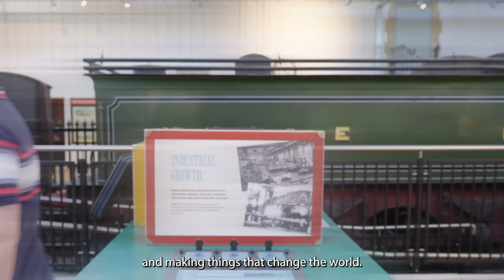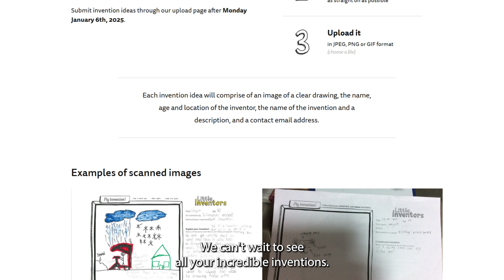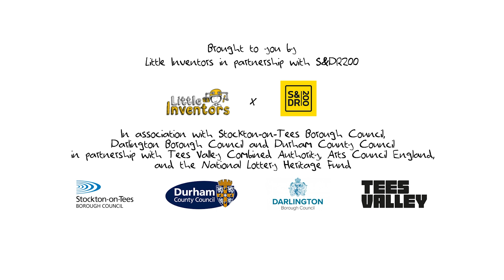S&DR200 x Little Inventors Challenge Video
S&DR200 are joining with Little Inventors to bring you Next Stop: The Future! invention challenge to celebrate the 200th anniversary of the first journey on the Stockton and Darlington Railway (S&DR).

The competition is open to Year 5, 6, 7 and 8 students in areas governed by Stockton-on-Tees Borough Council, Darlington Borough Council and Durham County Council.

Five of the ideas will be selected to be brought to life as professional designs, models, prototypes or other form of media by one of our expert makers!

Young people from all other year groups and/or in other parts of the world are welcome to use the resources and submit their ideas for publishing on our website, but will not be eligible for the competition which leads to ideas being brought to life.